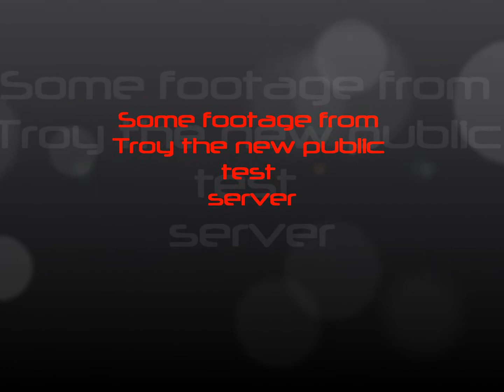BSGO video Troy Server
Some footage from the new BSGO Troy server